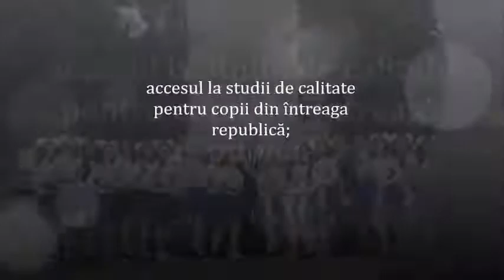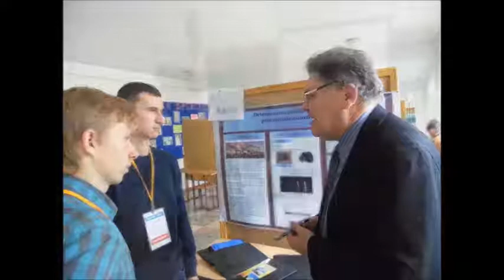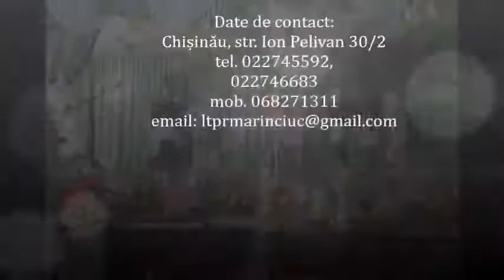LICEUL TEORETIC ''M.MARINCIUC'' SECTORUL BUIUCANI INVITA ELEVI LA STUDII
CADRE DIDACTICE CU GRAD SUPERIOR, 1,2.CERC DANS,VOCAL,TEATRU, SPORTIVE...CL.1-12.CANTINA CU BUCATARI PROFISIONISTI.SALA FESTIVA CU APARATAJ PERFORMANT, SALA SPORTIVA CU ECHIPAMENT E.T.C.